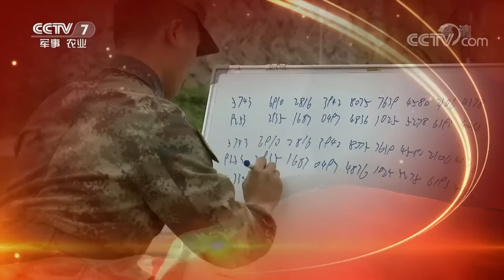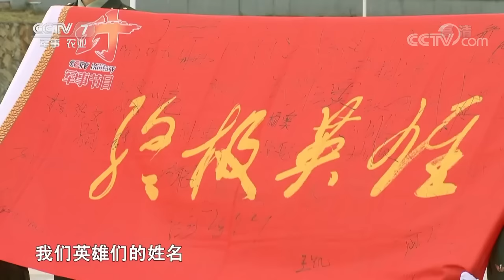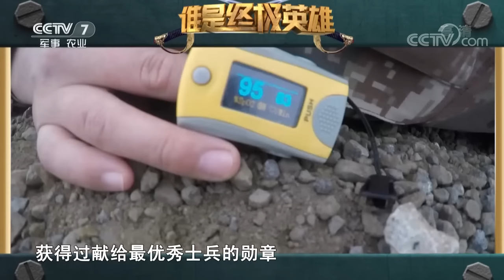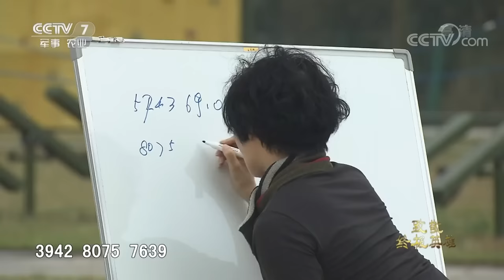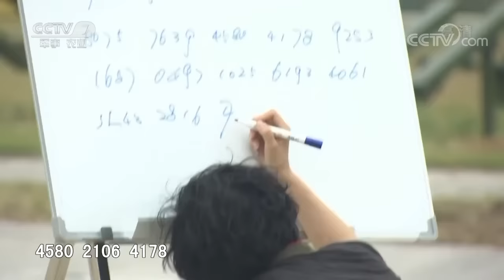《谁是终极英雄》 春节特别节目——回眸2018 致敬终极英雄 第一集 20190113 | CCTV军事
本期节目主要内容： 2018年是难忘的一年，在这一年里，栏目组深入火热的实战化演兵场，组织拍摄了一大批以训练尖兵大比拼为主要内容的电视节目，把一场场精彩激烈的比赛，一个个令人血脉贲张的勇士形象呈现在了亿万电视观众的面前。本期节目将带您走进那些终极英雄，他们将在现场再度展示各自的绝技才能。

【栏目介绍】
《谁是终极英雄》是中央电视台军事节目中心推出的一档集科技性、教育性、群众性、娱乐性和社会影响性于一身的全新军旅真人秀节目，节目不仅聚焦了全军的“战场英雄”，又向观众生动的表现了更鲜活、更个性化、平民化的军旅“生活英雄”。